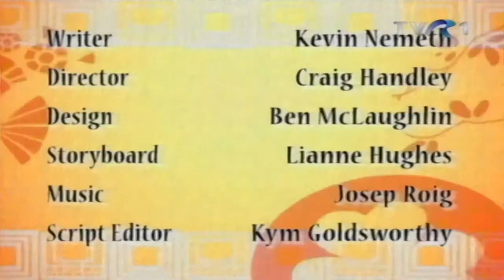Povesti Cu Lipici Pentru Cei Mici Copilul Urs Polar